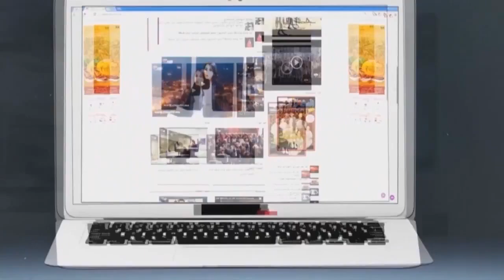شوفو فرحة مواطنين من فاس صْلاو الجمعة مع الملك محمد السادس (فيديو)